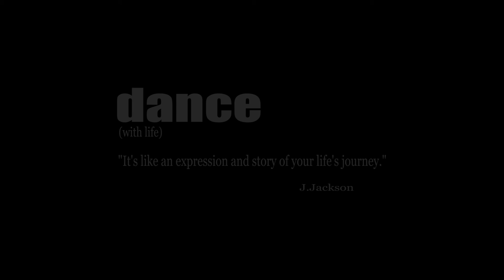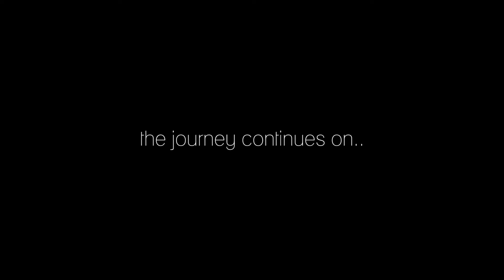Dance, Into my Journey.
Dance, Into my Journey. sandtown bmore🤲🏽

A short journey into my love of dance,and how music and dance moves me.

Baltimore,MD